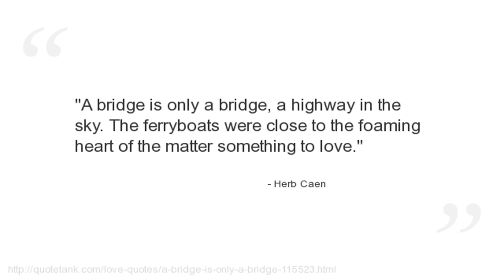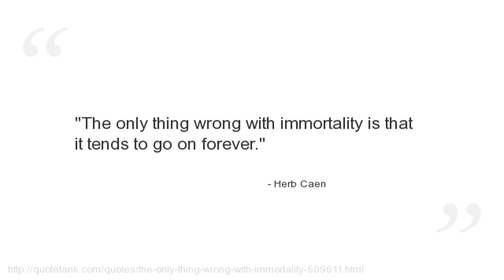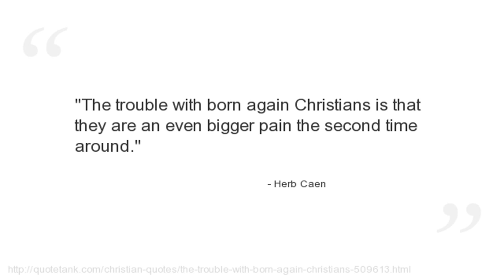Herb Caen Quotes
Who is Herb Caen?
 was a Pulitzer Prize-winning columnist working in San Francisco.